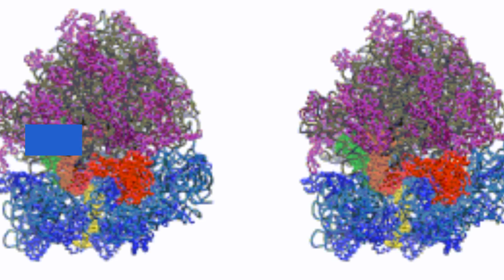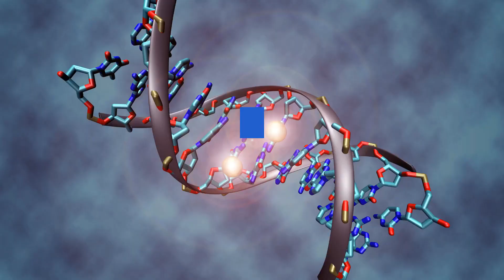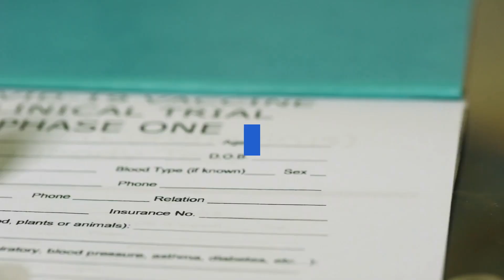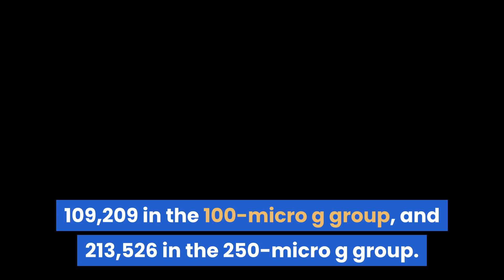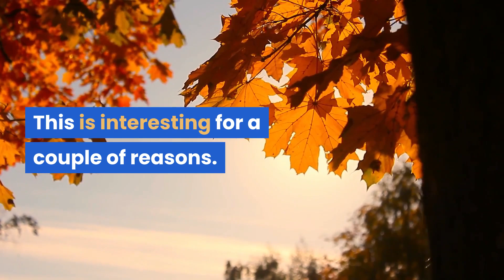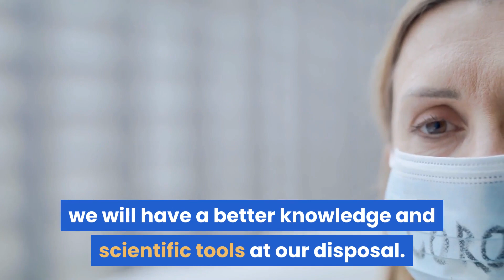Coronavirus Vaccine Update Moderna: July 15, 2020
Coronavirus Updates: Moderna Vaccine Produced Antibodies
Moderna Inc.’s Covid-19 vaccine produced antibodies to the coronavirus in all patients tested in an initial safety trial, federal researchers said, clearing an important milestone as the U.S. continues to grapple with a surge in new infections.

The findings are likely to increase hopes that a vaccine can be brought to market quickly. However, a number of patients in the trial experienced side effects, some of them severe. The vaccine will move into a much larger late-stage trial later this month that’s likely to determine whether it’s approved by U.S. regulators.

The neutralizing antibody levels in the trial produced were equivalent to the upper half of what’s seen in patients who get infected with the virus and recover, according to the results published Tuesday in the New England Journal of Medicine.

The front page of NYT from today (July 14), says "The First Coronavirus Vaccine Tested in Humans Shows Early Promise".
Moderna and NIH have been working on mRNA based vaccine for coronavirus.
A new report from the NEW ENGLAND JOURNAL OF MEDICINE (NEJM) shows positive finding regarding mRNA based vaccine.
What is mRNA vaccine?
The mRNA-1273 encodes the SARS-CoV-2 spike protein.
It is when you take the genetic info that codes for spike protein and inject into humans.
The body uses the viral genomic information to make viral proteins.
At the same time, the body makes antibodies against the viral protein.
The next time you are infected, the body remembers the virus and mounts defense against the virus.
According to scientists, if mRNA vaccine works for the coronavirus, it will help us control the pandemic.
It will also help us develop vaccine for other diseases based on the current knowledge and practice.
One key advantage of using the mRNA approach is that it is easier to make mRNA molecules in large quantities.
This means we can develop and deploy vaccine at a faster rate than previously known.
The NEJM report shows data from 45 people which were divided into three groups of 15 each receiving different doses.
The three doses including 25 microg, 100 microg, or 250 microg.
The study included 45 healthy adults, 18 to 55 years of age, who received two vaccinations, 28 days apart.
What did they find?
After the first vaccination, antibody responses were higher with higher dose.
Meaning, measured antibody was 40,227 in the 25-micro g group, 109,209 in the 100-micro g group, and 213,526 in the 250-micro g group.
This clearly shows dose dependent response.
After the second vaccination, the antibody titers increased to  299,751, 782,719, and 1,192,154, respectively.
Again showing increased antibody response following second shot of the vaccine.
Adverse events that occurred in more than half the participants included fatigue, chills, headache, myalgia, and pain at the injection site.
Conclusion is this: The mRNA vaccine induced anti–SARS-CoV-2 immune responses in all participants, with no significant safety concerns.
This means the trial will continue with around 30,000 people who will be enrolled in the trial. The results from this study will be revealed in October.
This is interesting for a couple of reasons.
First, it takes 4-10 years to develop a vaccine.
We are still not sure if this vaccine will work or not.
Yet, we are already seeing some positive steps in a span of a year and this is a great triumph for science and medicine.
And if the vaccine trial continues to induce immunity and if safety profile remains reasonable, we could see a vaccine in less than a year.
This would mark a new beginning in the fight against the coronavirus pandemic.
And the next time we have an outbreak, we will have a better knowledge and scientific tools at our disposal.